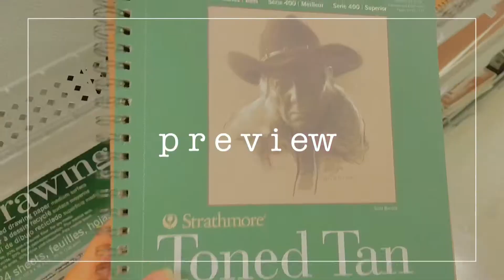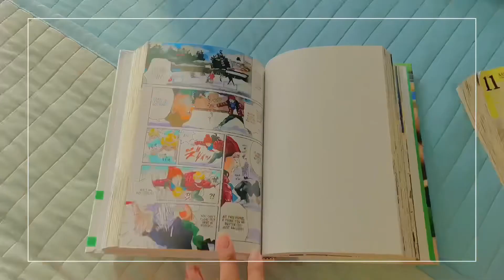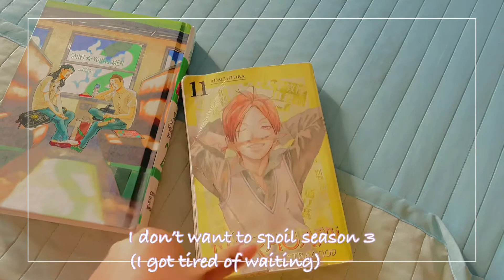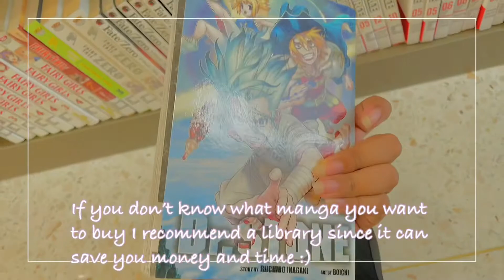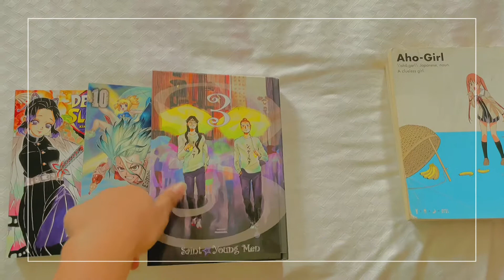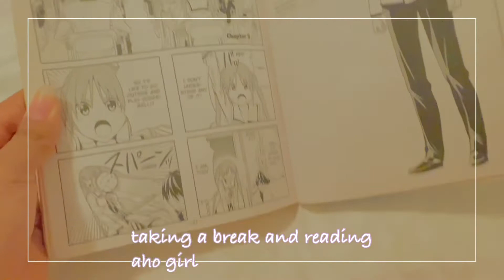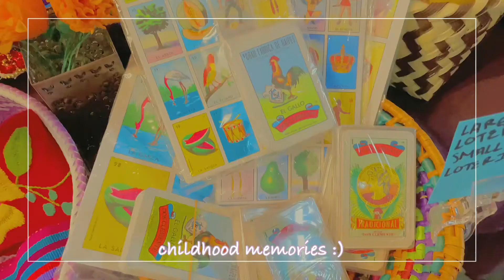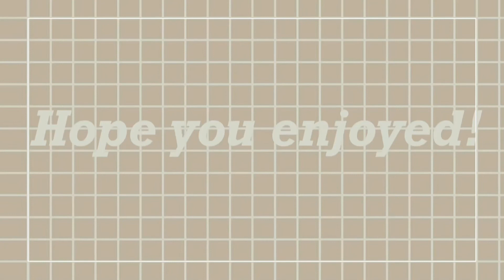NYC vlog ep 2 - library, Chelsea market , island + sketch 🛍📖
This game (prob. by kijugo)
Merry go round of life (prod. by kijugo)
Pink lemonade (Prod. Riddiman)
Sweet (Prod. Riddiman)
Rose (Prob. by Lukrembo)